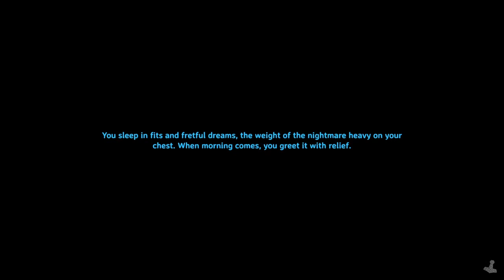Valheim Xbox series X ep10